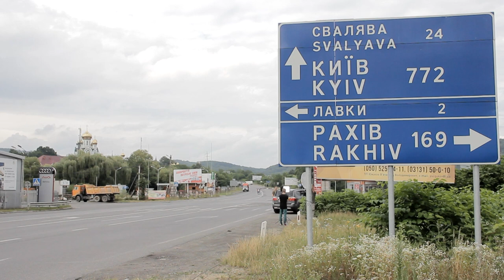Голос Карпат розпитав пересічних мукачівців про стрілянину в місті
Журналісти Голосу Карпат провели вуличне опитування у місті, де досі не вщухло резонансне збройне протистояння.